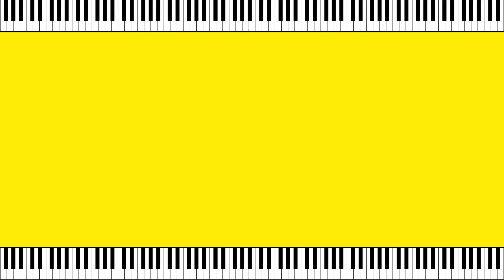Ocean Eyes — Billie Eilish | Piano Tutorial